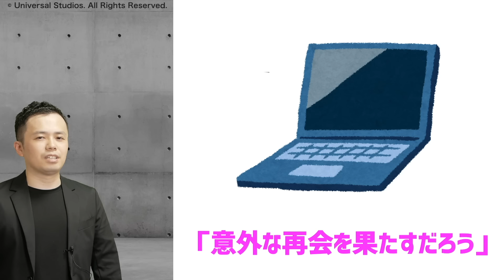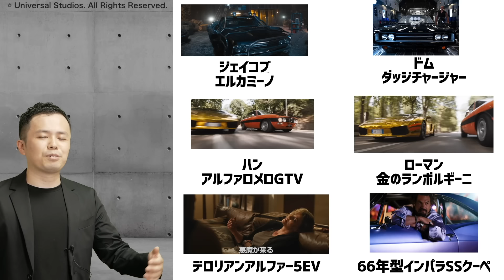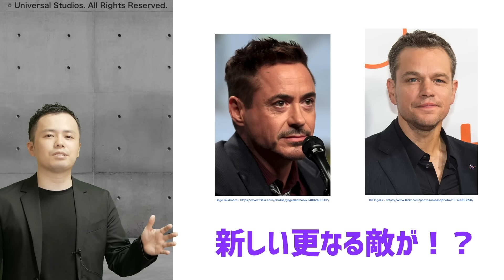【ネタバレあり】ワイルドスピードファイヤーブーストがワクワク100倍になる動画！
①洗濯機で洗える②すぐ乾く③ストレッチ素材④シワにならない⑤軽い着やすい
スーツだけど超便利です！よければチェックして購入検討してみてください！